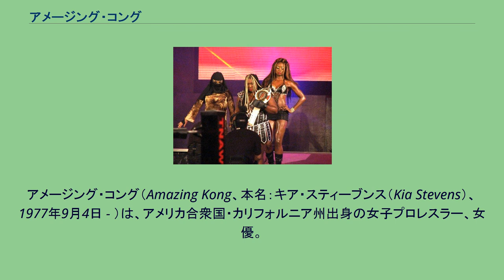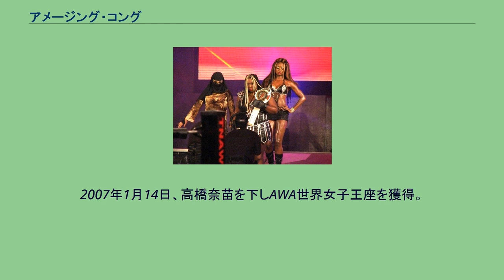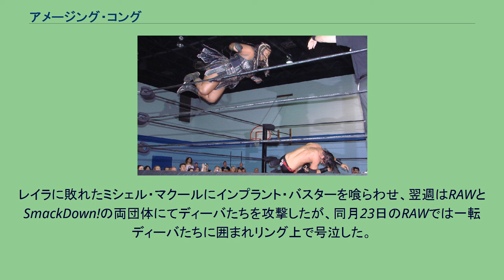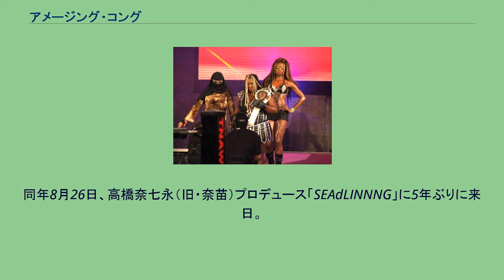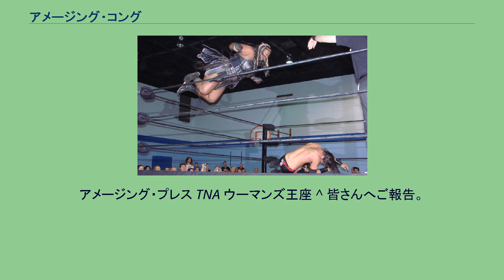アメージング・コング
アメージング・コング（Amazing Kong、本名：キア・スティーブンス（Kia Stevens）、1977年9月4日 - ）は、アメリカ合衆国・カリフォルニア州出身の女子プロレスラー、女優。
パワーとテクニックを兼ね備え、日米のリングで活躍している。
全日本女子プロレスの松永正嗣（松永俊国の息子）渉外担当がロサンゼルスでスカウトした。
2002年10月20日、川崎市体育館にて、堀田祐美子戦でデビュー。
リングネームはこの大会をプロデュースしたロッシー小川により「アメージング・コング」とされた。
「A・KONG」と表記されることも多い。
2004年1月4日にはWWWA世界シングル王座を奪取。
外国人レスラーとしてはラ・ギャラクティカ以来約21年ぶりの、そして最後のWWWA世界シングル王者となった。
アジャ・コングとの「Wコング」でWWWA世界タッグ王座にも君臨した。
全女崩壊後はフリーとなりSUNを主戦場とする。
2007年1月14日、高橋奈苗を下しAWA世界女子王座を獲得。
ハッスルでは「乙女のマーガレット」として参戦した。
同年、TNAと契約。
TNAでは「オーサム・コング（Awesome Kong）」のリングネームとして参戦。
2008年1月にはゲイル・キムを下し第2代TNA ウーマンズ王座を奪取した。
同年大晦日、元気美佐恵の引退試合のため来日。
このときは「アッサム・コング」で出場。
2010年1月、浜田文子とタッグを組み、TNA ノックアウト・タッグチーム王座獲得。
同年3月、TNAを退団。
アメージング・コングとしてROHに参戦。
同年5月5日、1年半ぶりとなる日本のリングとしてNEO女子プロレスに参戦。
2011年4月にWWEと契約を結び、同年5月1日のWWEエクストリーム・ルールズ2011にてカルマというリングネームでWWEデビューを果たした。
レイラに敗れたミシェル・マクールにインプラント・バスターを喰らわせ、翌週はRAWとSmackDown!の両団体にてディーバたちを攻撃したが、同月23日のRAWでは一転ディーバたちに囲まれリング上で号泣した。
翌週31日のRAWにて妊娠による1年間の休業を発表した。
しかし2012年1月29日開催されたロイヤルランブル25にて電撃復帰。
21番目に登場しフニコを敗退させるなどの活躍を見せたが、ドルフ・ジグラーにより敗退させられてしまう。
その後、米国のメディアなどでロイヤルランブル以前に流産していたことを発表。
WWE復帰を目指しトレーニングに励んでいたが、同年7月、WWEを解雇されたことを自身のTwitterにて発表した。
以降はアメリカインディーサーキットを経て2015年にTNA復帰。
同年8月26日、高橋奈七永（旧・奈苗）プロデュース「SEAdLINNNG」に5年ぶりに来日。
次回大会も参戦する予定だったが、11月22日に欠場と引退を発表した。
2019年5月25日、アメリカの新団体オール・エリート・レスリング（AEW）の旗揚げ戦「Double or Nothing」にサプライズ出場。
アメージング・プレス TNA ウーマンズ王座 ^ 皆さんへご報告。
- 高橋奈七永 - たかはしななえ(女子プロレスラー) official ブログ